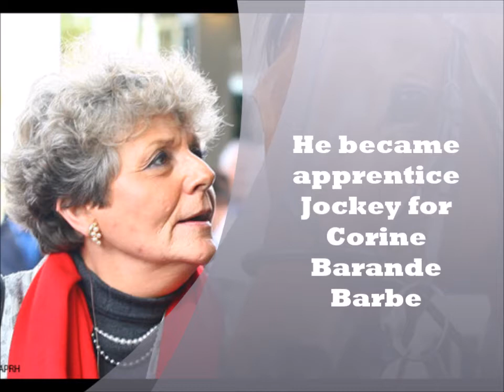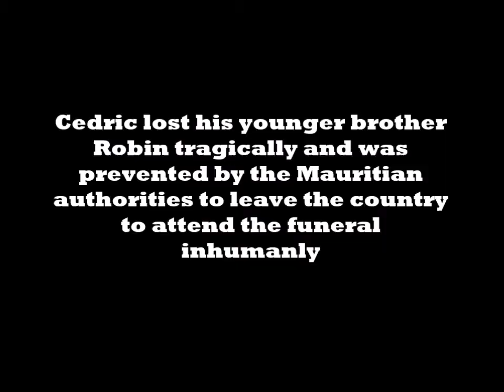Cedric Segeon - A living Legend Continuing his dream he started at 14 yrs old